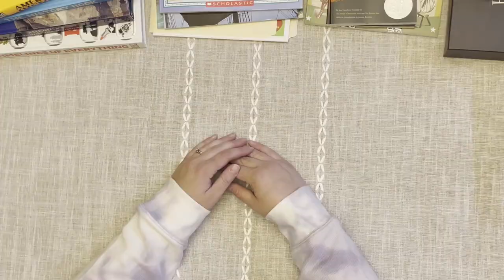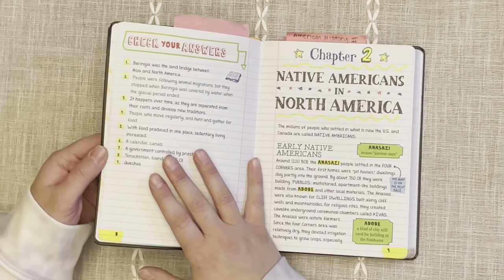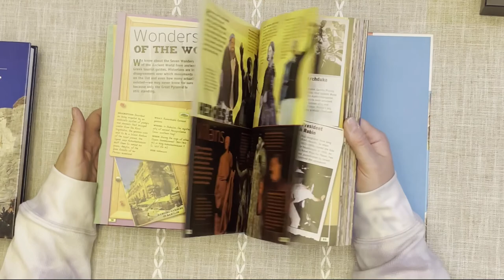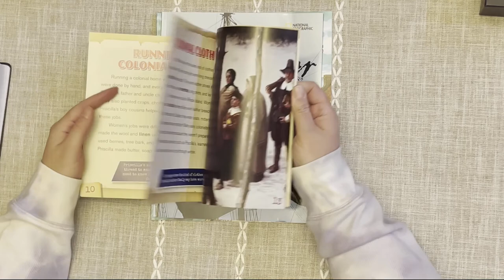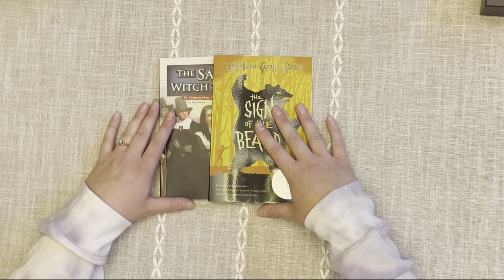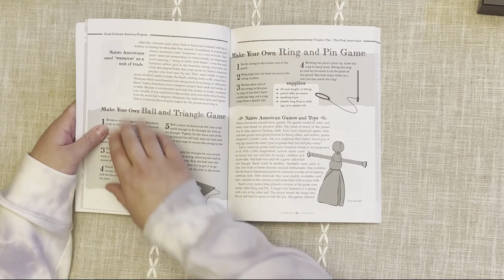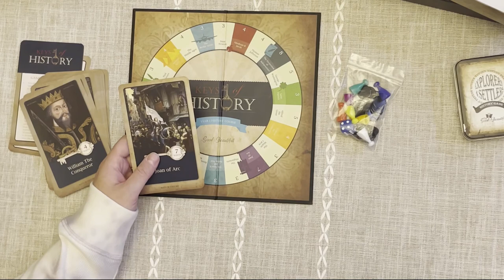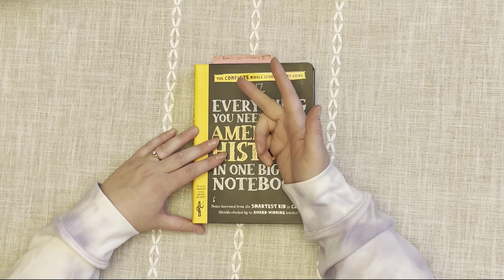High School American History - Curriculum Choices - Colonial America Unit Study - Waldorf Homeschool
I hope you enjoy the video and discover new curriculum choices or ideas. I’ll link everything I mention in the video below!

Everything You Need to Ace American History in one big fat book

The New Americans

Mayflower 1620

A kids Life in Colonial America

If You Sailed on the Mayflower in 1620

America’s Monuments, Memorials, and Historic Sites

The History Book (the cover looks different so I’m not entirely sure if this is the same as what I have but it is the same author)

Timelines of Everything

Great Colonial America Projects

The Salem With Trials- An Interactive History Adventure

The Sign of the Beaver

Colonial America Primary Sources

For The Good and the Beautiful games, I’ll link their website and if you go to the History tab and click on the year one or year two History you will find the games I mentioned in the video. You can order just the game under the tab for “Buy Individual Items”.